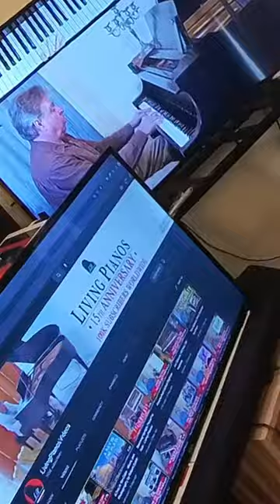Should You Move a Lot While Playing Piano?